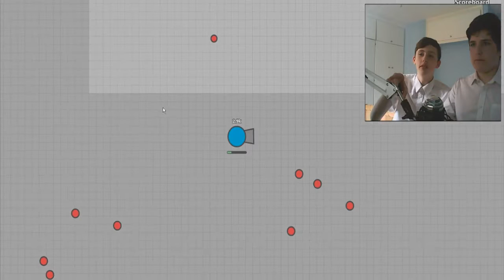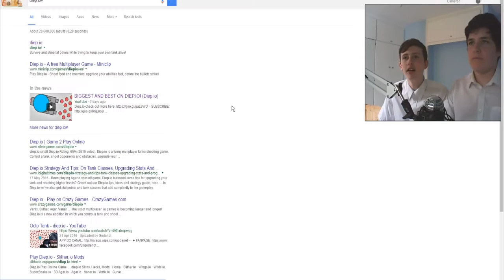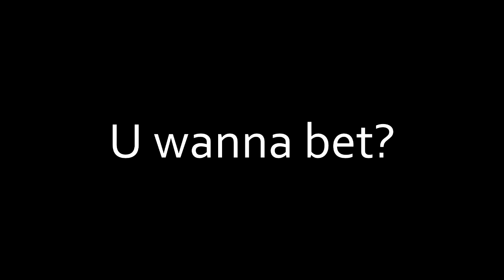THE EU IN DIEP.IO, THE NEW AGAR.IO CLONE! (Diep.io) Saturday Special pt. 5 W/Theo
Hey guys and welcome to Diep.io, another parody of the popular game Agar.io. Today, I'm being joined by Theo, to promote the EU in Diep.io, we meet lots of other people such as Adolf, in this game. 11/10 - Ign.

Links;